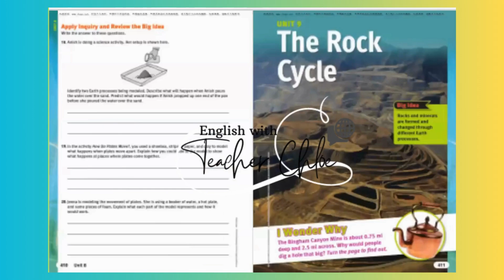SCIENCE FUSION G5 PDF | ESL Teacher Chloe Vee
Are you looking for an English book to improve your communication skills? 🗣️ Check out this book, and let's speak confidently together!

✨ PM ME FOR MORE DETAILS.
❤️ Loved it?